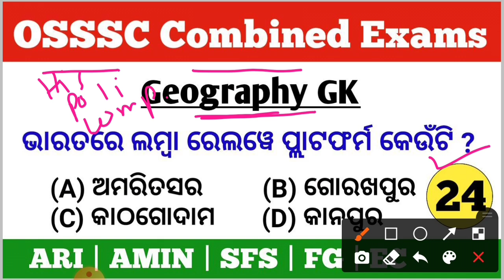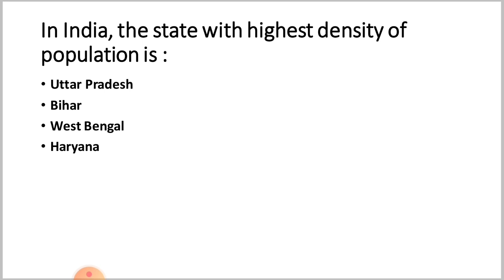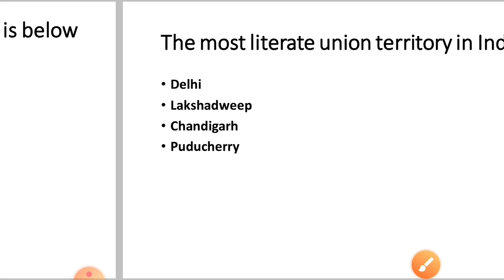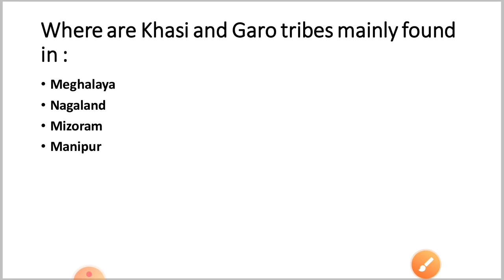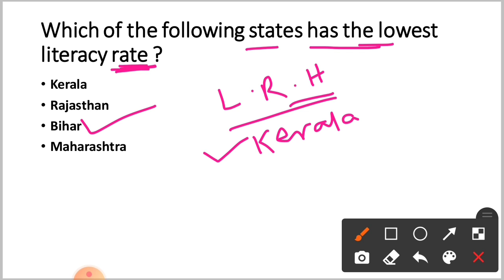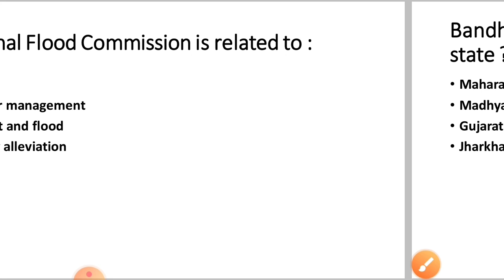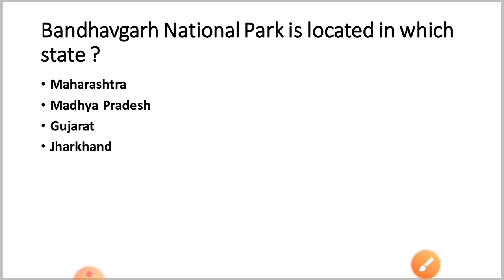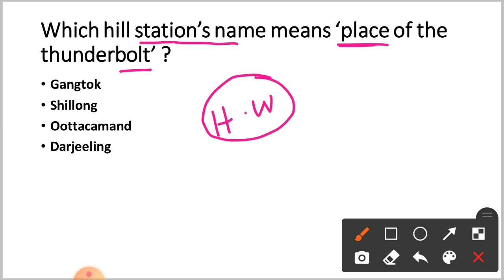Geography GK For ARI | AMIN | SFS |Forest Gaurd | Excise Constable | By Tapan Sir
Geography for RI exam
geography for Odisha Police
geography for ssc gd
geography for amin
geography for Group-D
Indian Geography
geography quiz
india geography gk
Indian geography gk
geography McQ quiz
geography for ssc cgl
geography gk for ssc
world geography
geography gk question
gk questions
geography gk question for chsl